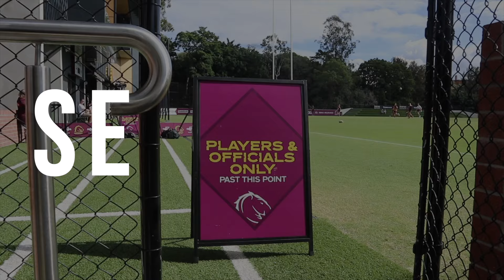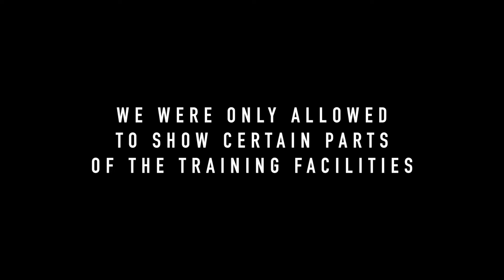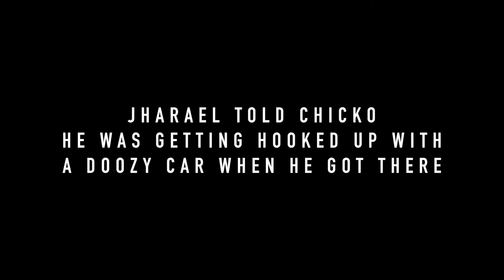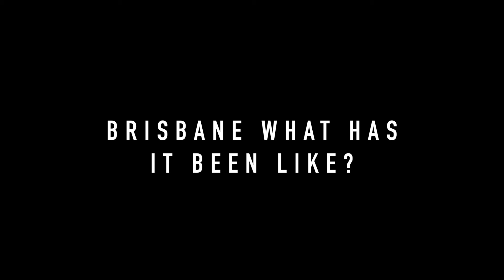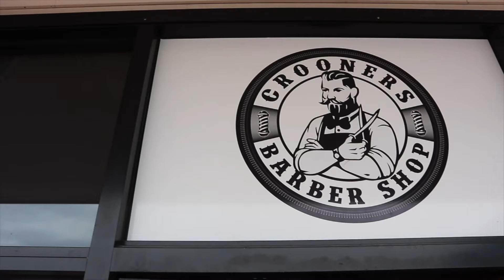CHICKO'S DEBUT FOR THE BRONCO'S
We Follow Chicko Around As He Leads Up To His Debut For The Brisbane Broncos.

or